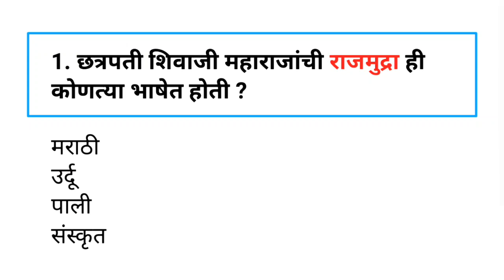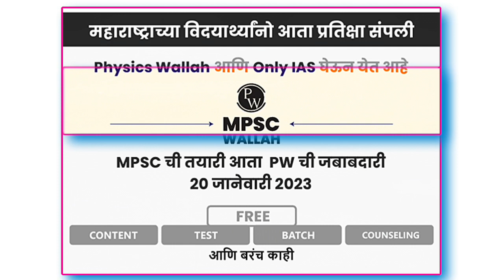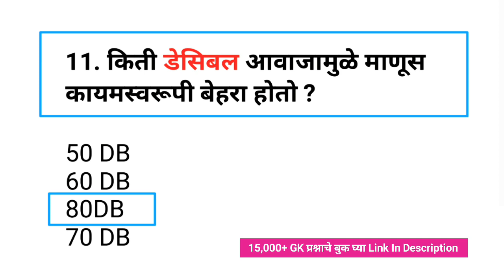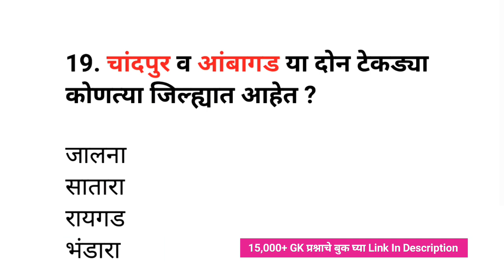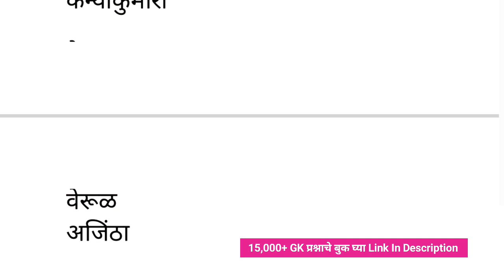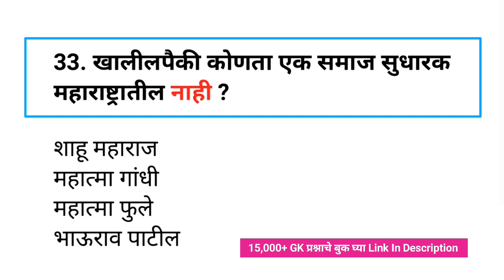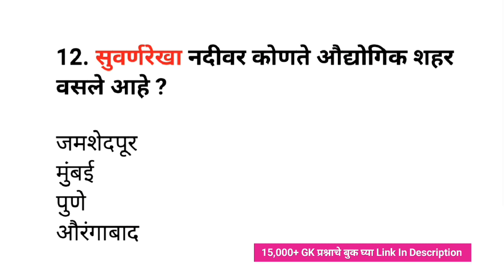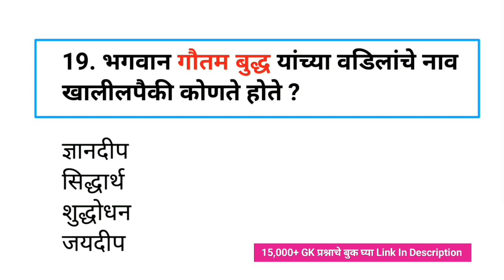|SuperFast Gk Superclass|महाराष्ट्रातील कोणतीही परीक्षा असो|Spardha Pariksha Gk Questions|MarathiGk|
Your Queries-
samanya dhnyan
mpsc syllabus
mpsc marathi